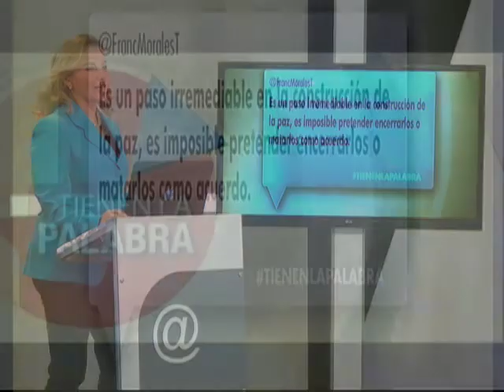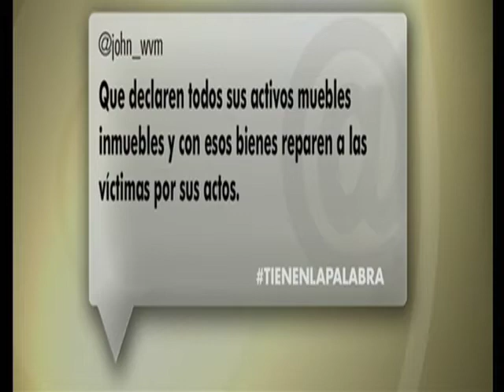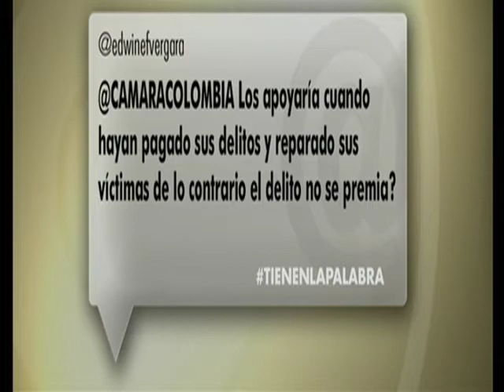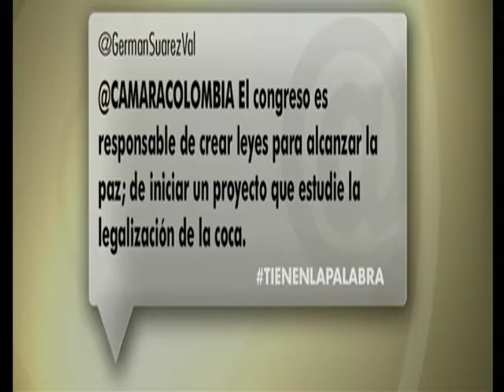Tienen la Palabra | Acuerdo de participación política entre Gobierno y FARC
Tienen la Palabra | Participación política entre Gobierno y FARC